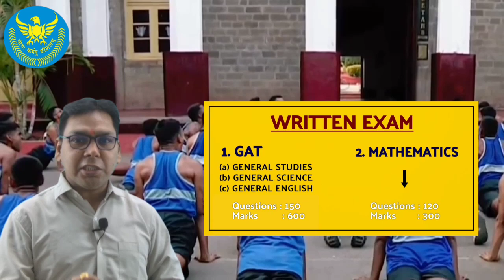NDA Complete Details by KC Tripathi Sir l Captain Batra Classes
Captain Batra Classes is an institute which provides excellent teaching and training to the aspirants wishing to serve the nation by joining Indian Armed Forces (Army/Air Force/Navy) under commissioned and non-commissioned category. The institute is enriched with highly experienced and dedicated faculty members their devotion, dedication, expertise, sense of worth and service are the institute by themselves.

NDA 2023 Maths Solution

 • NDA 2023 Mathemat...

AGNIVEER VAYU_2023 _2023
AGNIVEER VAYU PRACTICE CLASS
Captain Batra Classes
Captain Batra Classes Fees
Best NDA Coaching
Best CDS Coaching
Best Air Force COaching
Best Defence Coaching